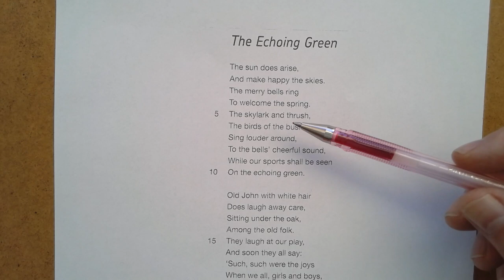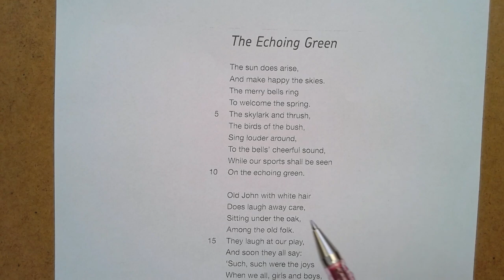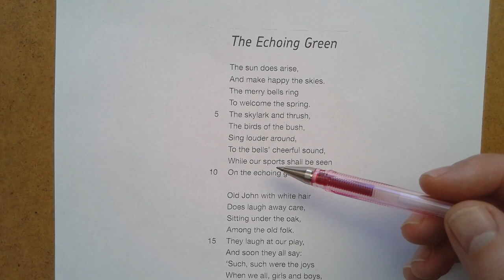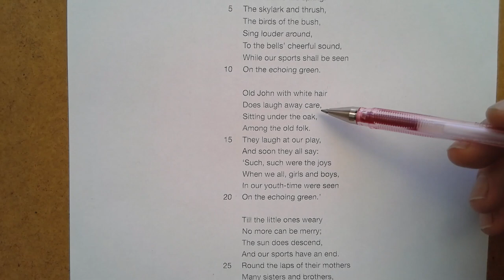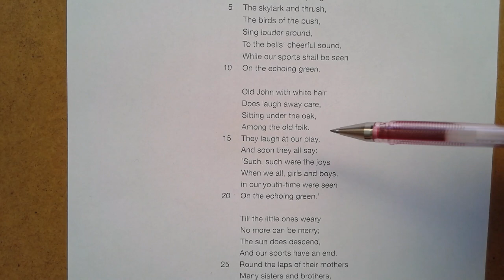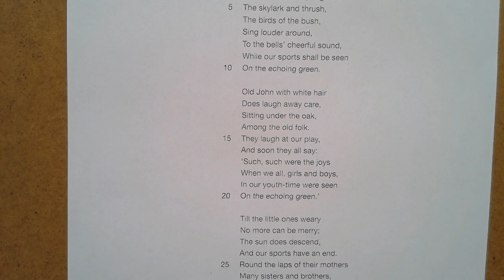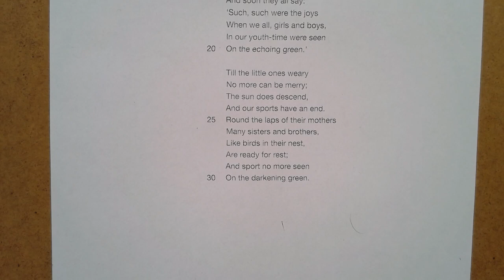Y12 Lit: The Echoing Green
For A level English lit.